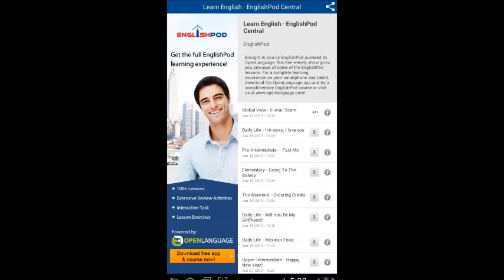englishpod» I Need More Time» B1 Pre Intermediate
I’m sure you’ve been here before. The deadline is tomorrow, and you’re not even close to finishing your project. In this EnglishPod lesson, learn some helpful phrases, so you can tell your boss that you need more time to finish. Now let’s just hope that she gives you the time you ask for!

Maturity: General
Native: English, Target: English (American)
Hosts: Marco, erica
Topics: late, busy, projects, more_time
Function: asking_for_an_extension, asking_for_more_time, explaining_why_you're_late